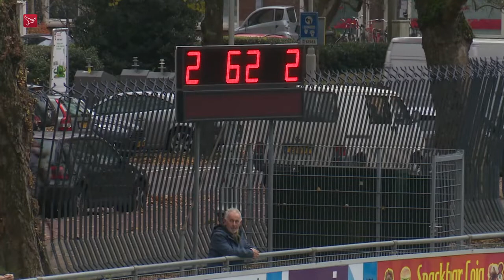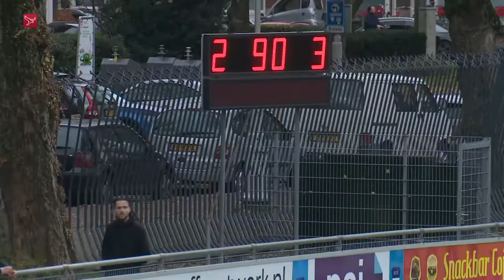(2021-11-06) Swift-Urk 2-3 (1-2)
Verslag van de kompetitiewedstrijd in de Hoofdklasse B tussen Swift en Urk, gespeeld op zaterdag 6 november 2021. Uitslag 2-3.